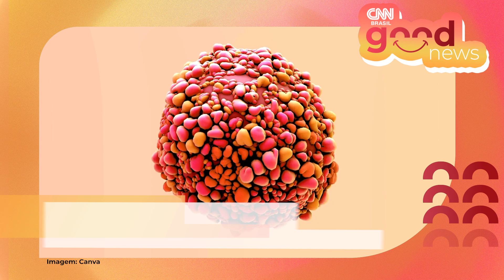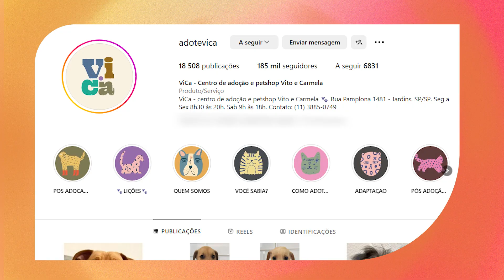As aves vieram antes dos dinossauros? Descoberta pode redesenhar teoria da evolução I CNN Good News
Esta edição do CNNGoodNews tem

0:52 I As aves vieram antes dos dinossauros?
2:10 I Cientistas recriam sons do universo
3:41 I Robôs que curam células e tecidos humanos
4:34 I IA deixa tratamento de câncer de mama mais preciso

CNNGoodNews: toda sexta-feira, o respiro da sua semana com boas notícias e doguinhos para adoção.

Para adotar, acesse @AdoteViCa no Instagram e confira quais são os pets que estão disponíveis para entrar na sua família.

CRÉDITOS
Apresentação, roteiro e pesquisa: Flávia Martins
Arte: Matheus Negrão
Captação: Arthur Barranco e Lucas Leite
Coordenação de produto e produção: Manuella Menezes
Gerente de produto: Veronica Schneider